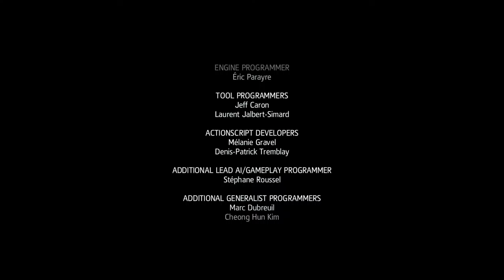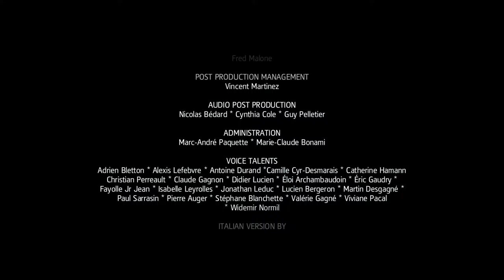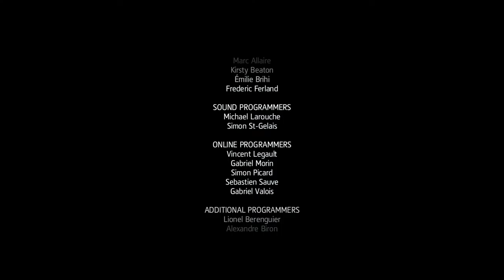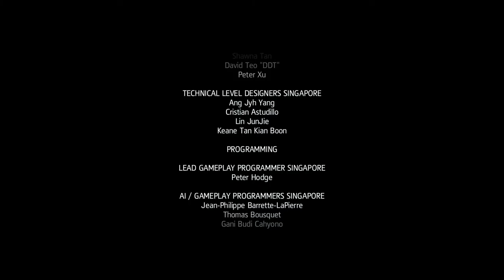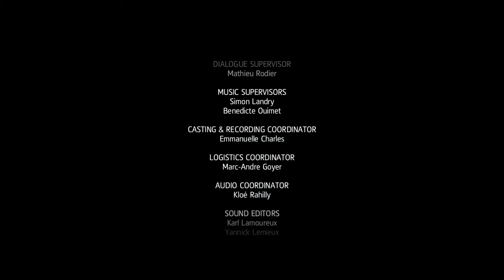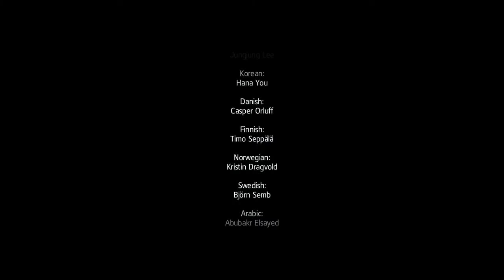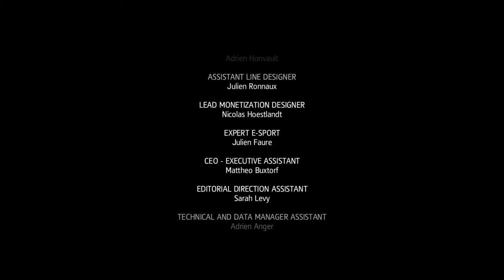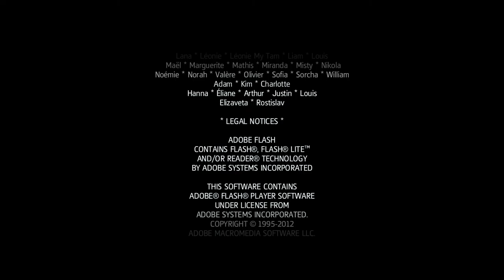Freedom Cry - Crédits 1080P Jach